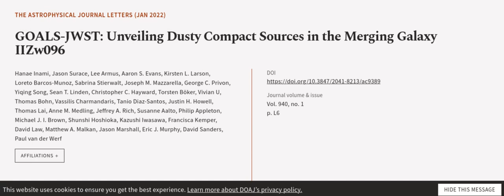GOALS-JWST: Unveiling Dusty Compact Sources in the Merging Galaxy IIZw096 | RTCL.TV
### Keywords ###

### Article Attribution ###
Title: GOALS-JWST: Unveiling Dusty Compact Sources in the Merging Galaxy IIZw096
Authors: Hanae Inami, Jason Surace, Lee Armus, Aaron S. Evans, Kirsten L. Larson, Loreto Barcos-Munoz, Sabrina Stierwalt, Joseph M. Mazzarella, George C. Privon, Yiqing Song, Sean T. Linden, Christopher C. Hayward, Torsten Böker, Vivian U, Thomas Bohn, Vassilis Charmandaris, Tanio Diaz-Santos, Justin H. Howell, Thomas Lai, Anne M. Medling, Jeffrey A. Rich, Susanne Aalto, Philip Appleton, Michael J. I. Brown, Shunshi Hoshioka, Kazushi Iwasawa, Francisca Kemper, David Law, Matthew A. Malkan, Jason Marshall, Eric J. Murphy, David Sanders ,and Paul van der Werf

### Video Timestamps ###
0:00:00 - Summary
0:01:00 - Title
0:01:06 - Outro
0:01:10 - End